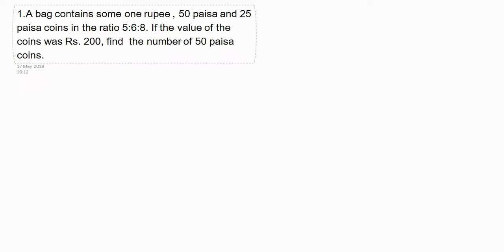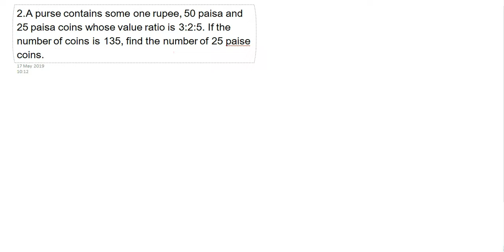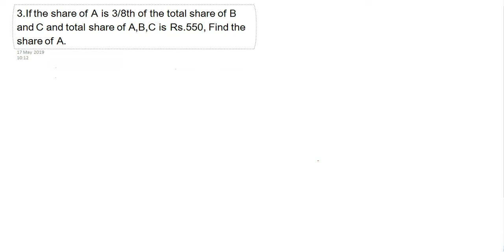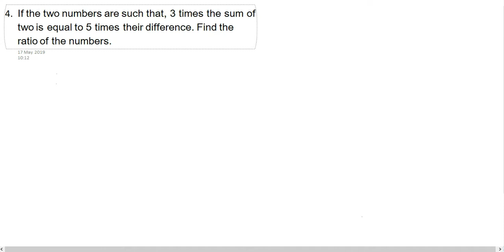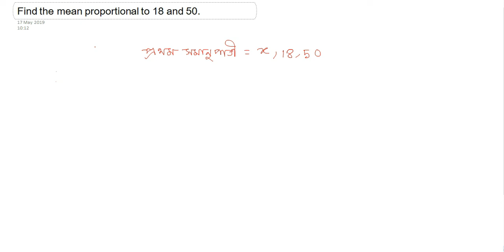Ratio and proportion full class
Discuss about shortcut mats, english, History,Geography